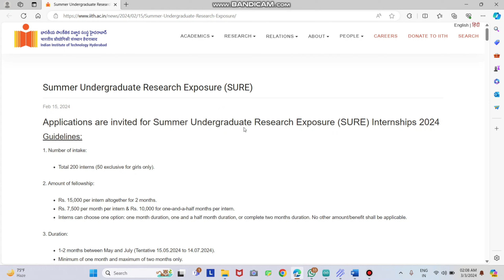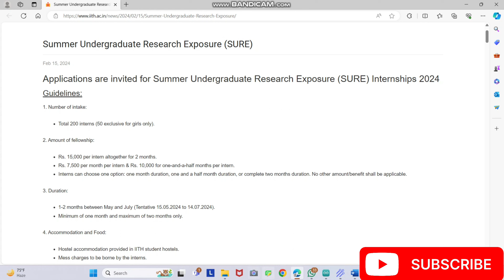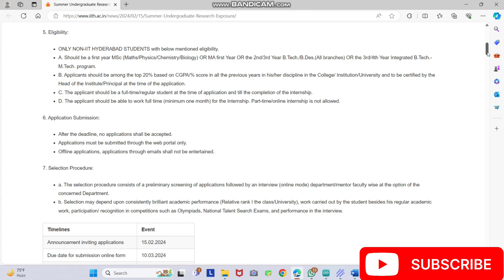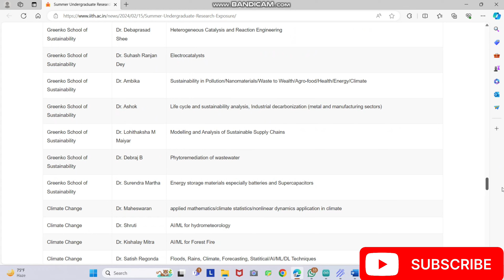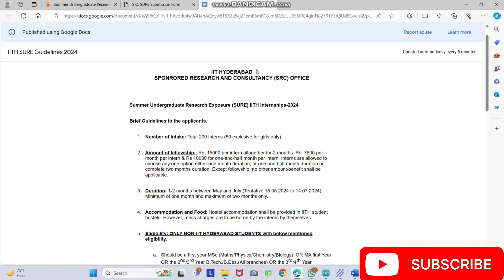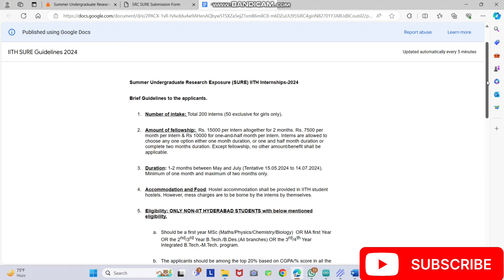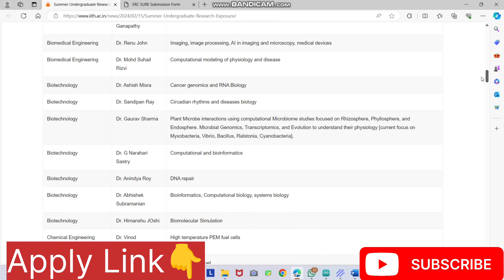[STIPEND]Summer Internship Training 2024🔥🔥 | IIT Hyderabad | How to Apply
Apply Link 🔗👇
summer internship 2024
internship
internship 2024
internships 2024
work from home internship
google step internship 2024
internships
google summer internship 2024
2024 internship
private internship 2024
infosys springboard internship 2024
google step internship india 2024
latest internships 2024
online internships
online internship
summer internship
google internship
google summer internship